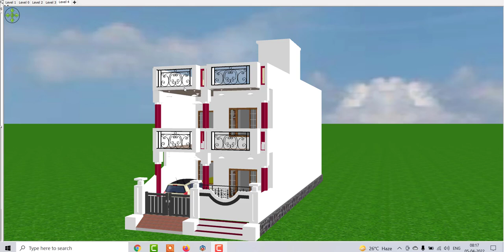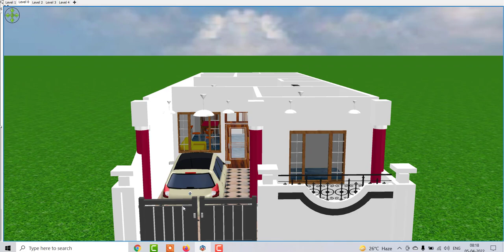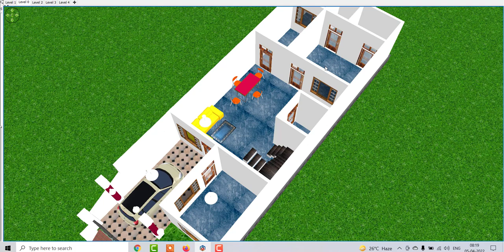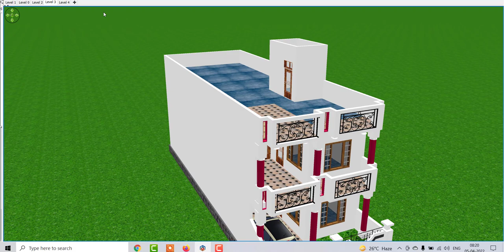1200 SQFT Me Ghar ka Design , 20 by 60 House plan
1200 SQFT Me Ghar ka Design , 20 by 60 House plan